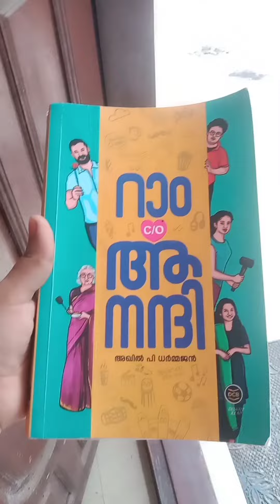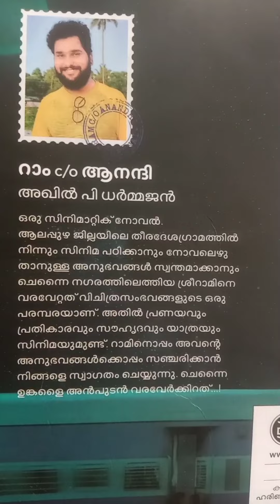Ram C/o Anandi ll Akhil P Dharmajan ll Malayalam novel💓